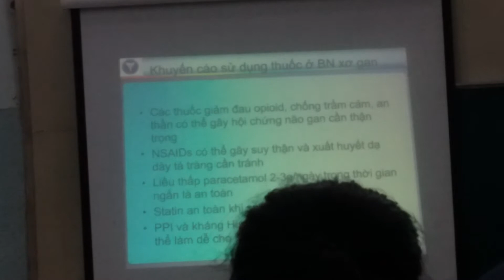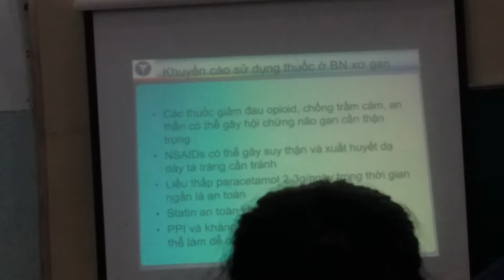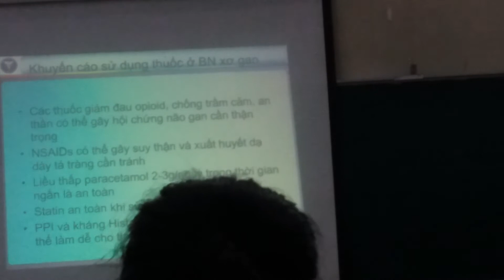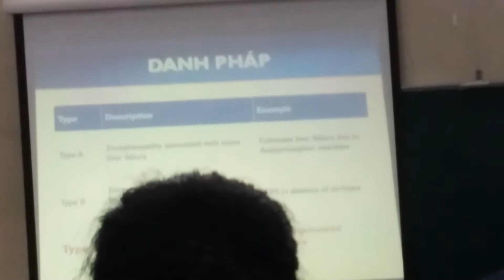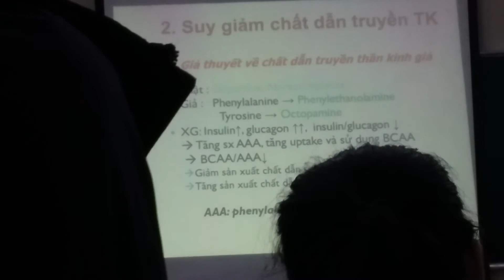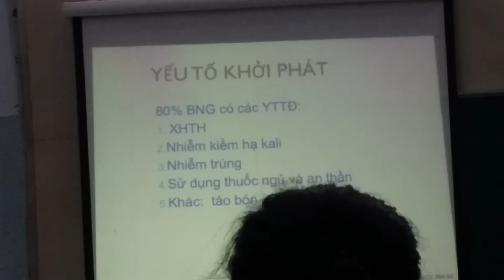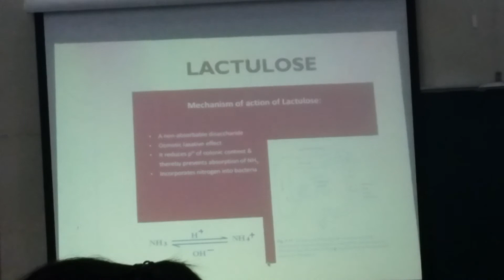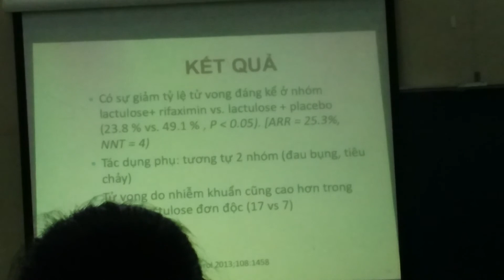NÃO GAN THẦY TÂN 1